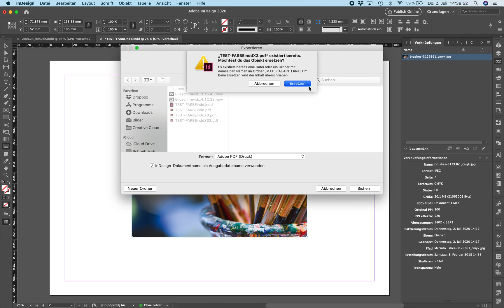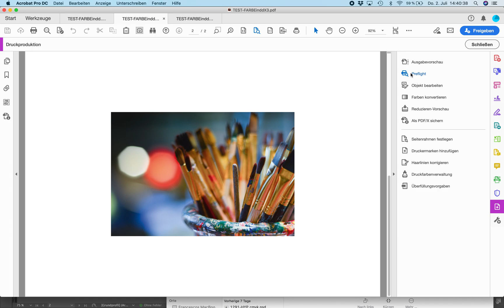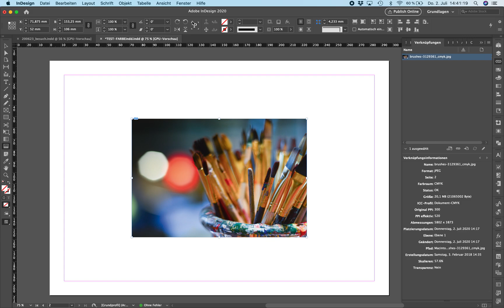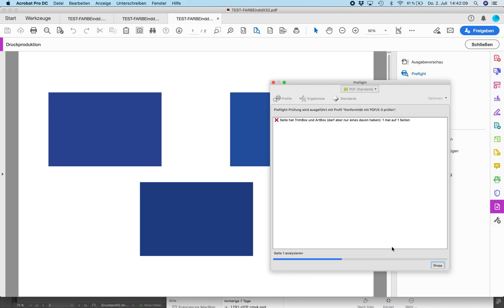Untersuchung Datei für Druck - Step 3: PDF X/3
Überprüfung in Acrobat